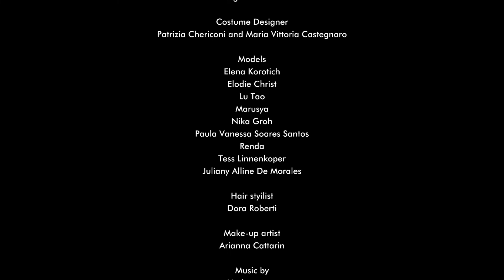Missoni | Fall Winter 2021/2022 | Fashion Show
Angela Missoni has been selling a lot of cardigans lately. “I should do a collection of cardigans only,” she teased on a phone call from Milan: When shopping got real! But, while pragmatism and comfort may be fashion’s favorite new concepts, for Missoni they’re life. “Knit is the first thing you think of when you think about comfort, and that’s how Missoni started,” the designer said, reflecting on her late father Tai’s fusion of knitwear and sportswear and the way her mother, Rosita—90 and newly vaccinated—elevated it into high fashion in the 1960s. “Comfort is in the DNA of Missoni: being able to move at any point in the day, on any occasion.”

Since the pandemic prevented her from putting on a real fashion show, Missoni thought she’d do something even realer than that: Take the real-clothes label inherent to her brand’s genetics and give it the airtime it rarely receives in runway fashion. “When you go to a show, you get the look of the season. But I didn’t want to have that because this moment in time makes us understand that we are over that. We’ve been over seasons for a long time. I wanted to show the spirit of a group of girls in different moments of real life.” The styling of her short film mixed pieces across seasons the way we would in real life; in this case Missoni’s 2021 collections, the in-season spring and upcoming fall.

Presented on a group of women seen moving through everyday-life scenarios—business, leisure, party, and travel—the collections embraced comfort in a big way. Literally: The most casual aspects of the collection were magnified in cut, from scaled-up cabans to oversized hoodies, swathing sweaters, and cardigans. Evening dresses were kept real in simple column shapes—some knitted with glitter—while dresses for day were imbued with the eternal movement of plissé. They looked real, quite practically, in the sense of how people actually dress in the street or at parties.

In fashion, normally tasked with pushing our comfort zones to new levels, we don’t see that sort of thing often. But then, as the cover of “Mad World” that scored the film reminded us, that could be said for most of our current reality. “When I think about Missoni, I always think about the fact that our pieces last a very long time in a person’s wardrobe,” Missoni said. “When you buy a Missoni piece, you keep it for years and years. So I’m happy to introduce more pieces to this wardrobe that will last. It’s a way of thinking sustainably.”